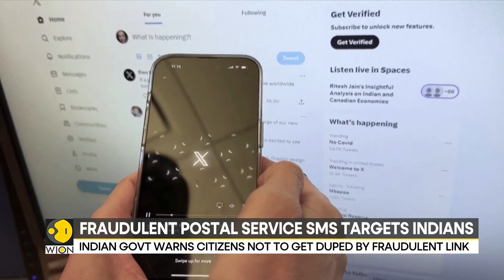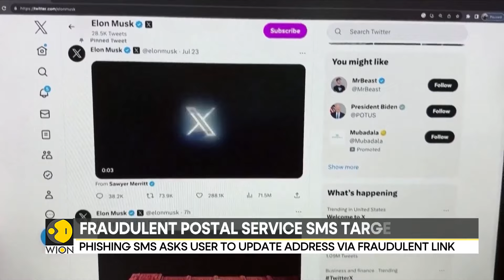Indian government alerts against India Post SMS scam | Latest English News | WION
Indian government has alerted its citizens against an India Post SMS scam. In this scam, an India Post SMS is deceiving people into clicking a malicious link that steals users’ private information. Watch in for more details!